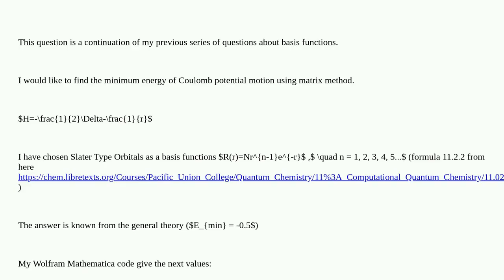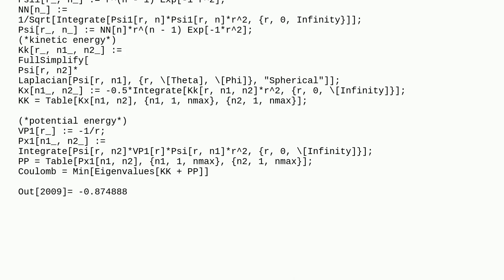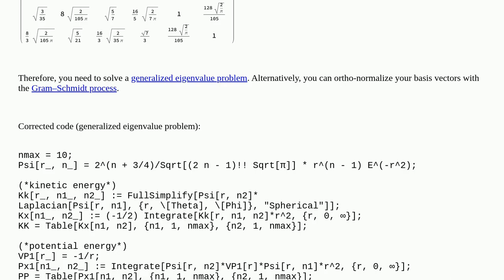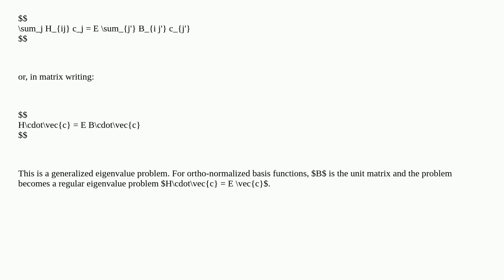How to use Slater Type Orbitals as a basis functions in matrix method correctly?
A special thanks goes out to the community

  numerics calculus-and-analysis functions special-functions matrix